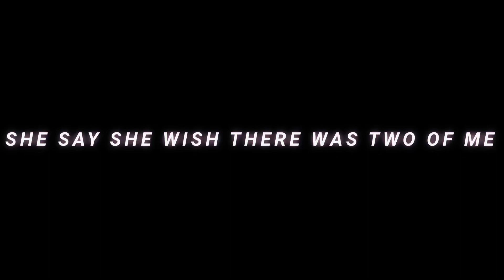zamn shawtee 🤷‼️😧noway i post crk ⁉️⁉️